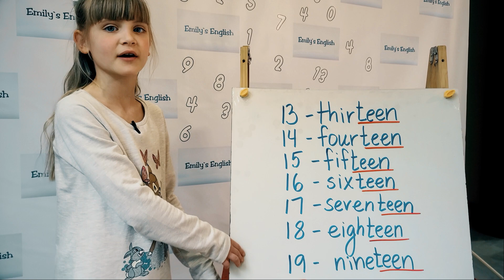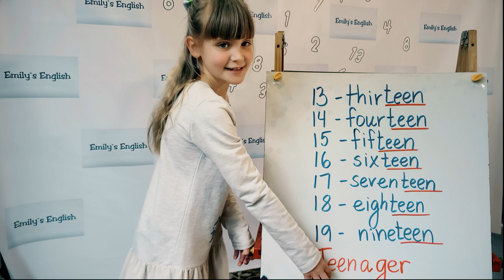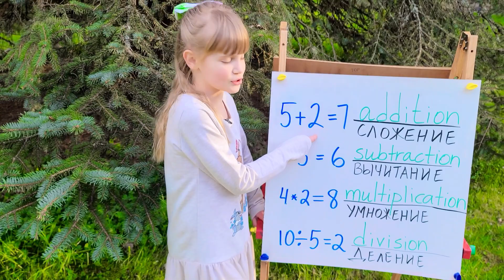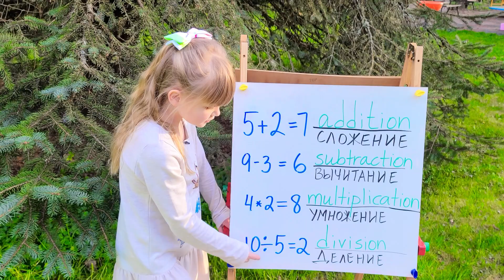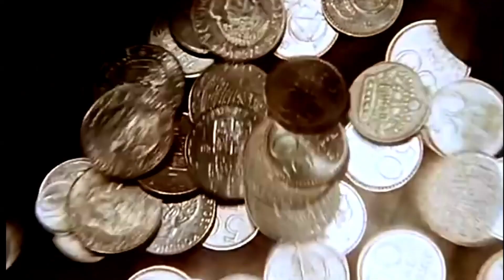Английский для всех: What is your favorite number? Какое у вас любимое число?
TEENAGER - ПОДРОСТОК
A teenager is someone who is between 13 and 19 years old. Подросток - это человек в возрасте от 13 до 19 лет.
The age number ends with "teen".  Возрастная цифра заканчивается на "teen".
Math operations/ Математические операции
5+2=7 addition - сложение
9-3=6  subtraction - вычитание
4*2=8 multiplication-умножение
10:5=2 division - деление
dollar bill- долларовая купюра

Emily's English